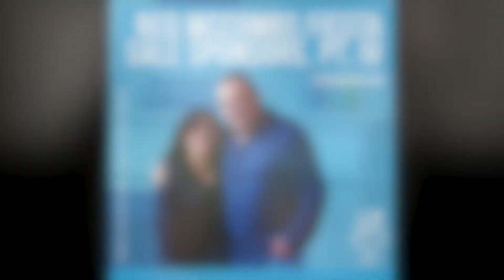Fiesta Sale Sponsors Rex and Sherese Glendenning: From the Pasture with Hired Hand, Ep. 38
In today’s episode, we’re talking with Rex and Sherese Glendenning of Glendenning Farms. Learn more about Glendenning's sponsored the sale and why they enjoy the sale every year. Join them and the rest of the Longhorn community for a great sale on April 30th - May 1st, 2021 in Johnson City, TX.